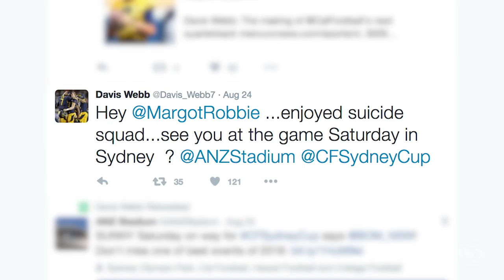Behind the Hype - Season 3 Ep. 1 - Davis Webb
Cal’s starting quarterback, Davis Webb, talks about upsetting Texas in the home opener, transitioning to Berkeley from Texas Tech and his relationship with Chad Hansen. He also talks about reaching out to Margot Robbie via Twitter trying to get her to come to the Australia game.

Kelsey Rothhouse - Reporter, Co-producer
Nasser Al-Rayess - Co-producer, Editor
Kendall Rasmussen- Cinematographer
Jessica Streich - Cinematographer
Monica Banares - Editor